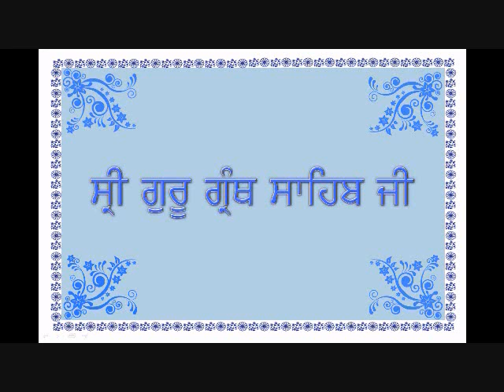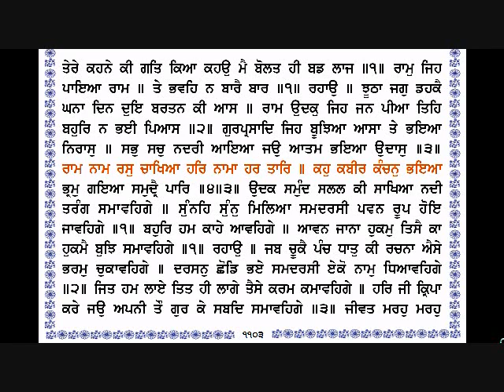Sri Guru Granth Sahib Ji 1101 1103 By Dr Varinder Singh Gill